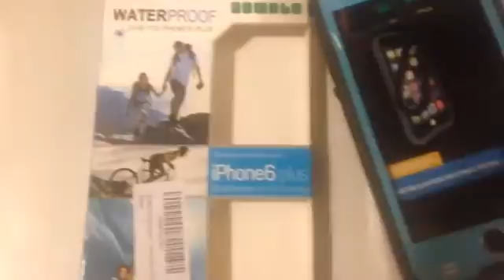Waterproof iPhone 6 S plus review by Ruby Roark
via YouTube Capture